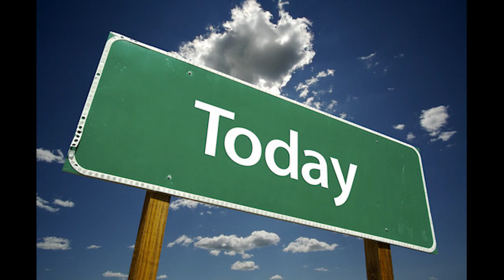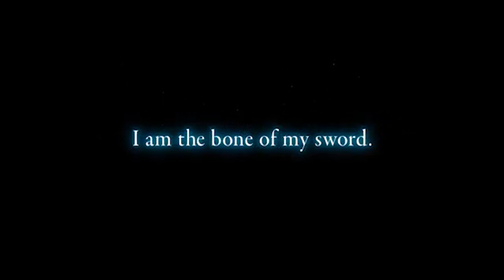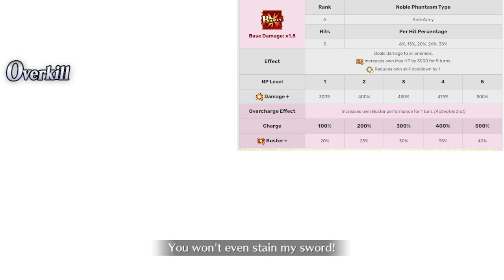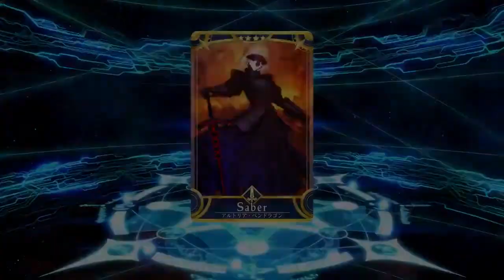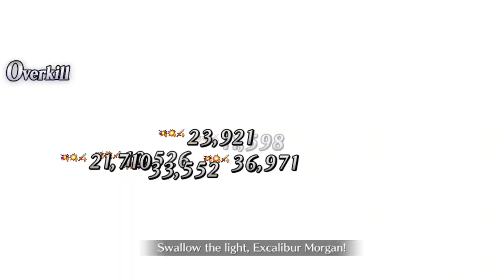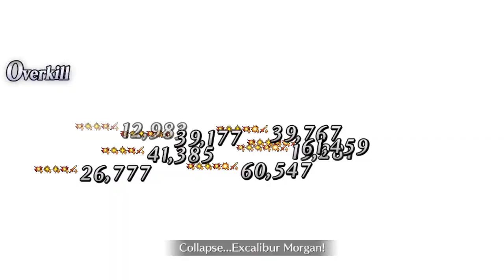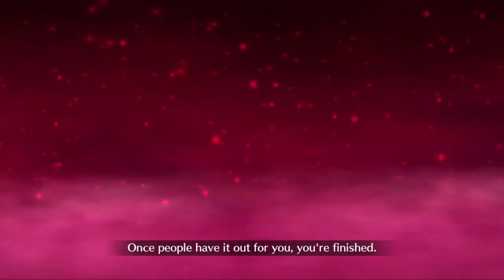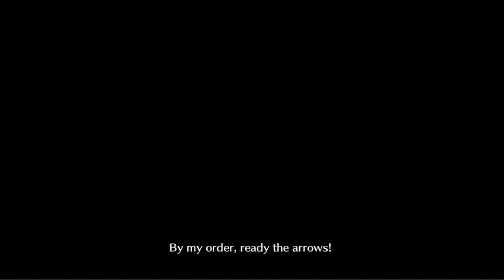Neco-Arc 5 SR Ticket Recommendations For 20 Million Download Campaign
Oi you can summon on who ever yall want when it comes to this event. Just I picked from the sea of good servants (also i do have a tier list vid if yall want to see that long discussion im down to upload it).